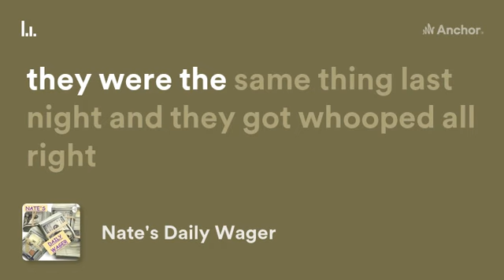Nate's boxing wager Jake Paul vs Tommy Fury